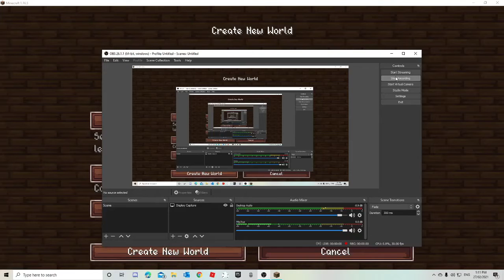the best run youtube!